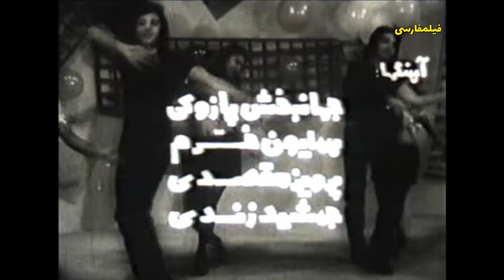👍 نسخه کامل فیلم فارسی بزن بریم دزدی | Filme Farsi Bezan Berim Dozdi 👍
👍 فیلم فارسی بزن بریم دزدی | با بازی حمیده خیر آبادی و علی میری | Filme Farsi Bezan Berim Dozdi 👍

✍️ خلاصه داستان
امیرناصر (عارف)، که با فاطی، دختر پاسبانی، قرار ازدواج گذاشته، به لیلی (آرام)، دختر احسان زادگان، میلیونر معروف، دل می بندد. احسان زادگان برای همسری دخترش برادرزاده اش جمشید (جمشید مهرداد) را در نظر گرفته است؛ اما جمشید با کمک جمال (سیدعلی میری)، نوکر خانه ی احسان زادگان، درصدد قتل عمویش است. آن دو بهانه می کنند که احسان زادگان بیمار است و از اصغر دکتر (اصغر سمسارزاده) برای مداوای او یاری می جویند، که خود فردی بیمار و روانی است. احسان زادگان می گریزد، و به خانه ی امیر ناصر می رود. همان شب حسین سیبیل (رضا آقاجانی)، پدر امیرناصر، از احسان زادگان مقداری پول مطالبه می کند که از گاوصندوق خانه اش برمی دارد، اما امیر ناصر از احسان زادگان می خواهد که پول ها را به گاو صندوق برگرداند. جمشید و جمال پول های گاوصندوق را می ربایند و امیرناصر را متهم به سرقت می کنند. جمشید مردی را اجیر می کند تا امیرناصر را از سر راه او بردارد. مرد با امیر ناصر آشنا درمی آید و موضوع را به او اطلاع می دهد. با کمک امیرناصر و آقا جمال جمشید به دام می افتد و راه ازدواج امیرناصر و لیلی باز می شود.